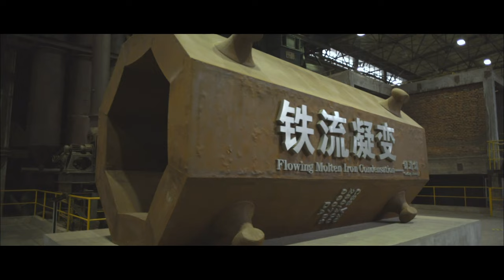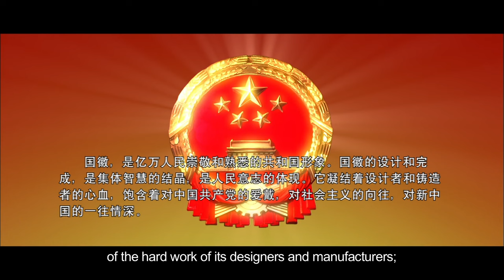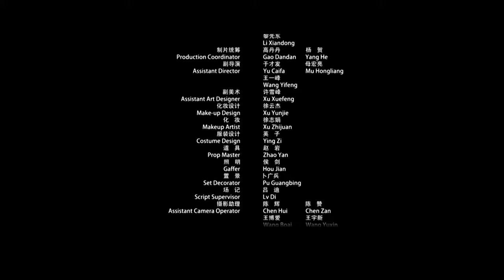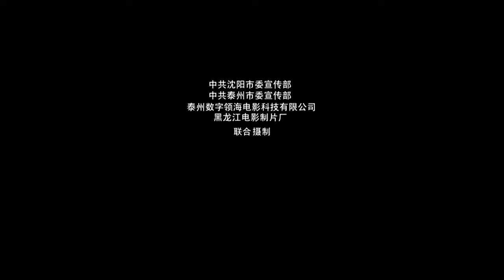【ENG】National Emblem | Historical | China Movie Channel ENGLISH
【Chinese Name】国徽
【Starring】 一真 Yi Zhen / 刘鉴 Liu Jian / 宫晓瑄 Gong Xiaoxuan
【Synopsis】The film "National Emblem" is the first 3D feature film to show the whole process of the birth of the National Emblem of New China in a panoramic view. The film adopts a two-line narrative method. The national emblem can show the distinctive characteristics of the nation and the country, and through brainstorming and repeated deliberation, the national emblem of the People's Republic of China is finally designed; on the other hand, it highlights the representative of Shenyang No. The first generation of industrial workers in China continued to overcome technical difficulties in the process of casting the national emblem, and hung the first metal national emblem of New China on the Tiananmen Gate Tower.